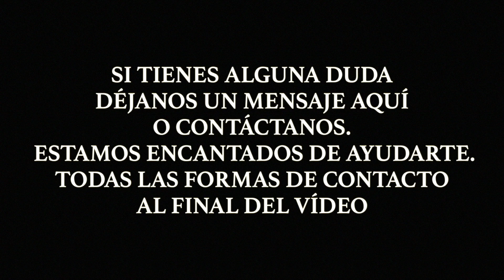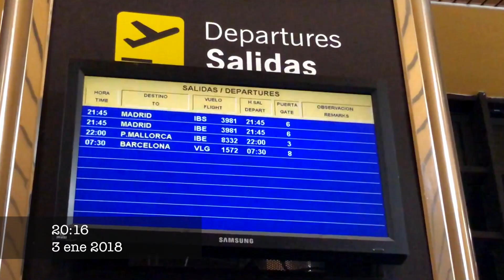Nos Vamos a Grecia, día 1 - Guía de Viaje Grecia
Primer capítulo de nuestra guía en el que os contamos como va a ser nuestro viaje y os mostramos uno de los alojamientos más asequibles en Madrid por si tenéis que hacer escala para coger vuestro vuelo. Se llama Hostal Viky y se encuentra en el pueblo de Barajas al lado del aeropuerto. Cuenta demás con transporte gratuito al mismo durante las 24 horas del día.